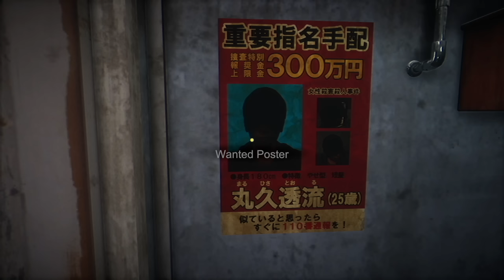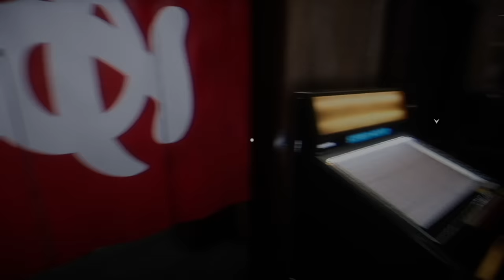The Bathhouse | 地獄銭湯 (Full Game/Both Endings)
Tired of her soul-crushing job in the city, Maina Akimura desperately accepts a strange offer on a flyer - a free apartment in the country, on the condition that she work at the landlord's bathhouse. It seems easy enough, but the place gives off some really bad vibes... and so do the locals.